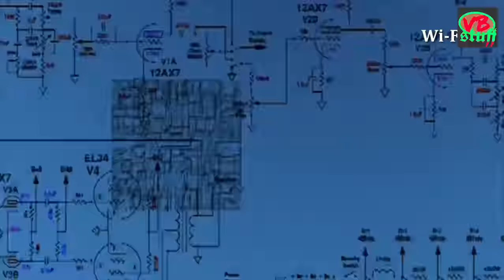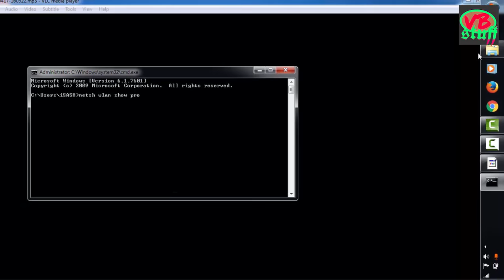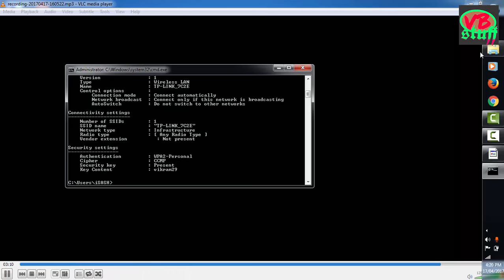Easy ! Hack Wi-Fi In Seconds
Hello, Guy's today I am going to explain you a very interesting topic. How To Hack WiFi Password? Without any software and all.  So you need to listen and watch carefully. It is very intelligence method to find a lost device. And don't skip video because every word and every step are very important. In case it happens to us in future so no need to worry we have the best solution this one.
About: VB Stuff is a YouTube Channel, where you will find technological videos in Hindi, English New Video is Posted Everyday :)